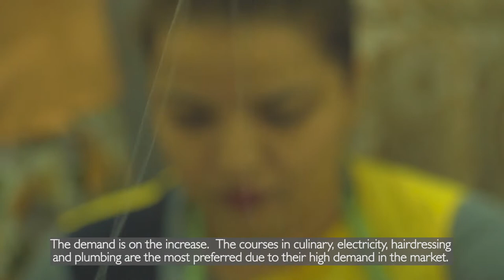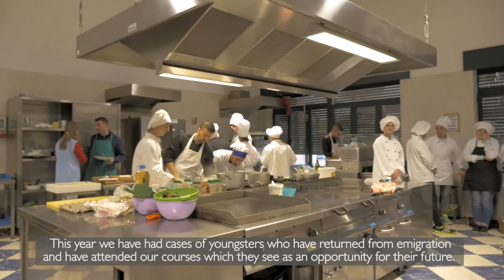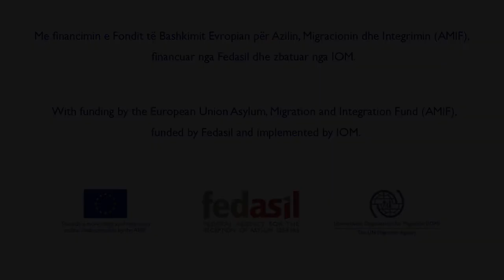Voluntary Return of Albanians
IOM has been assisting with the voluntary return of Albanian nationals from the EU for years. A few of them are young men who have been assisted with microbusiness set-up, education and vocational trainings aiming at a sustainable reintegration in Albania. This video was produced thanks to the support of the European Union Asylum, Migration and Integration Fund (AMIF) and Fedasil (Federal Agency for the Reception of Asylum seekers in Belgium).